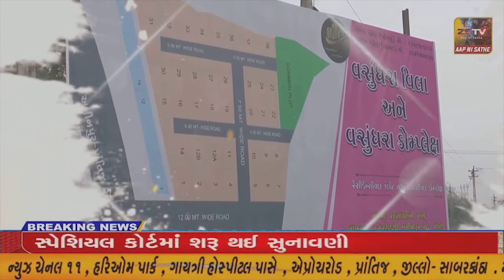ધાનેરા તાલુકામાં બીજા દિવસે પણ દીપડો ના પકડાતા ખેડૂતોમાં ભય ફેલાયો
ધાનેરા તાલુકામાં બીજા દિવસે પણ દીપડો ના પકડાતા ખેડૂતોમાં ભય ફેલાયો//ZSTVNEWS/